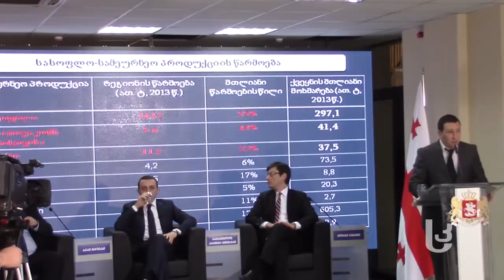ირაკლი ღარიბაშვილი ახალციხეში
სამცხე–ჯავახეთის შესწავლის შედეგად სამი ძირითადი მიმართულება გამოიკვეთა:სოფლის მეურნეობა, მეწარმეობა და ტურიზმი, რომლის განვითარებაც ფეხზე დააყენებს რეგიონს – პრემიერმა ადგილობრივ და მსხვილ ბიზნესმენებსა და რეგიონის მუნიციპალიტეტების ხელმძღვანელებს, რეგიონის განვითარების გეგმა წარუდგინა.